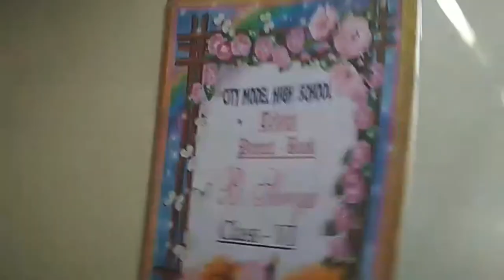6th class students telugu project book | Sixth Grade telugu Class text notes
6th class students telugu project book...6th CLASS UNIT PLANS AND LESSON PLANS,